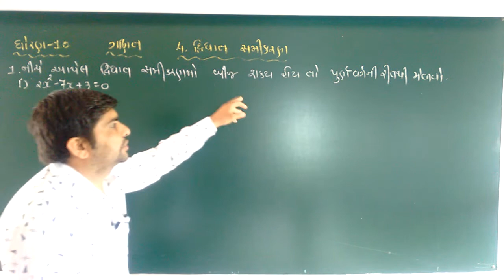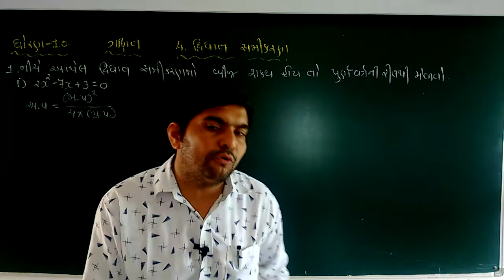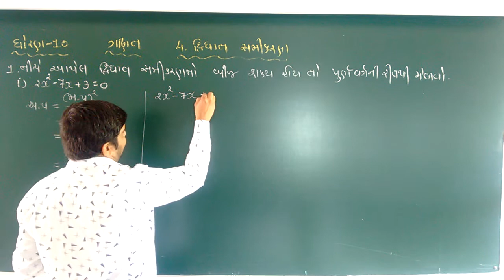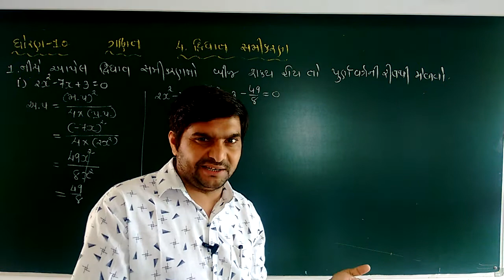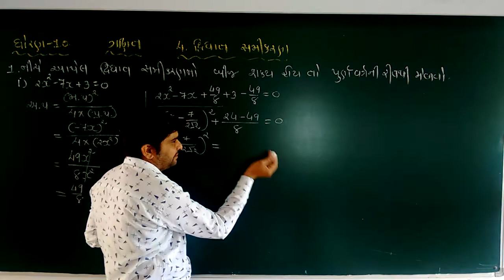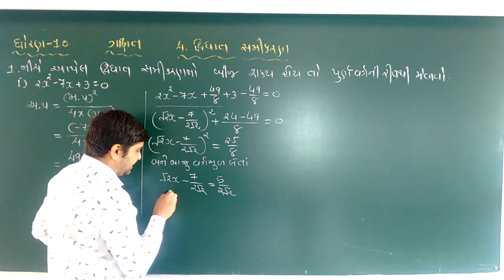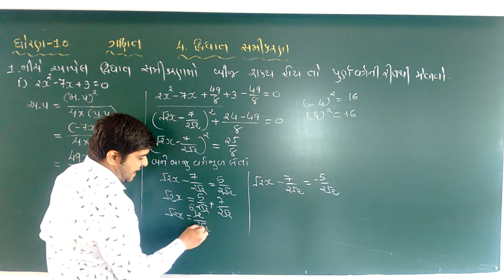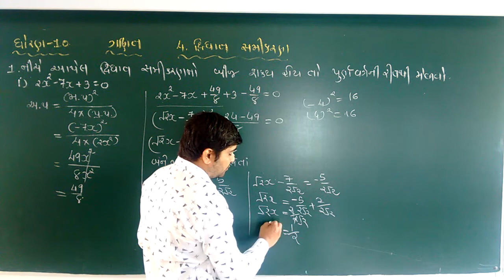STD-10 || MATHS || CH.-4 || 4.3-1(1)